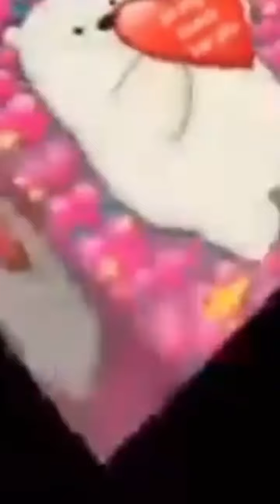SAYANG KAMI NA SANA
Just for laugh!!